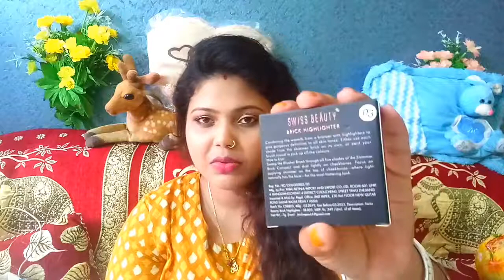Swiss Beauty Highlighter Demo+Review for beginners/ Affordable Price Highlighter (in bengali)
Hello friends...

Welcome to Beauty & Style...